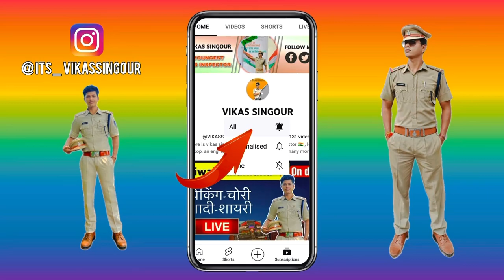देशी ख़ाना 🤤 | गाँव | police station | MP SI| VIKAS SINGOUR | FOOD | VLOG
जब पहली बार new posting हाटा चौकी पहुँचा था 🤫🫡